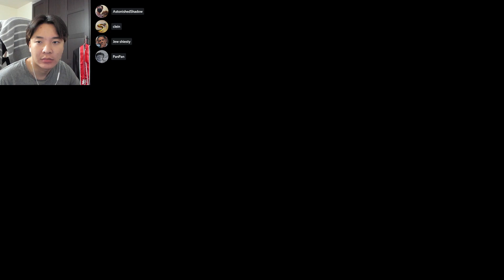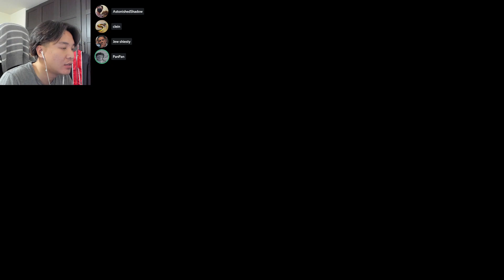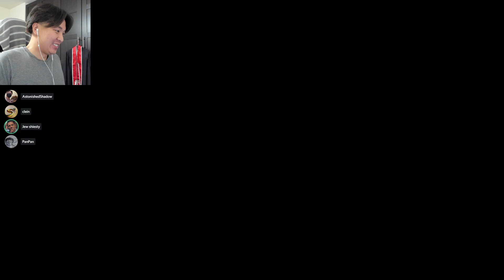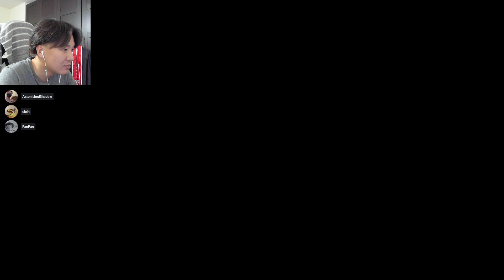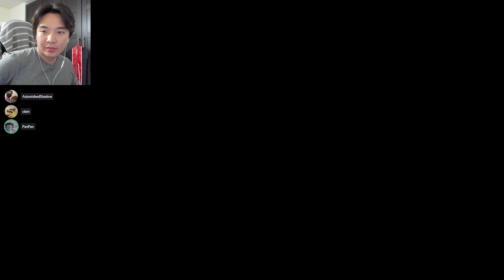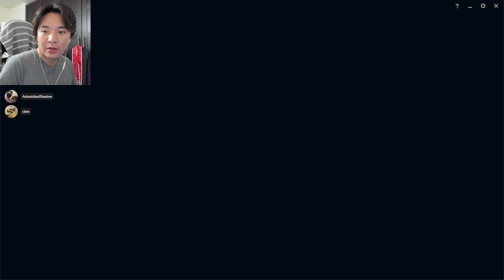[11/28/21] trying out ultimate spellbook